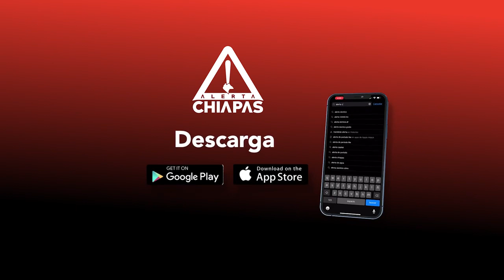Marimberas Orquesta, de Chiapas y el mundo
6 en la marimba, con bajo, batería, conga, güiro e instrumentos de viento dan vida a sus melodías. Ellas - todas mujeres - conforman esta agrupación musical.